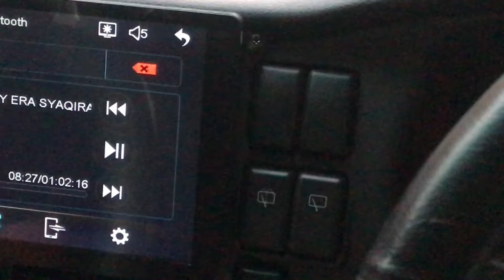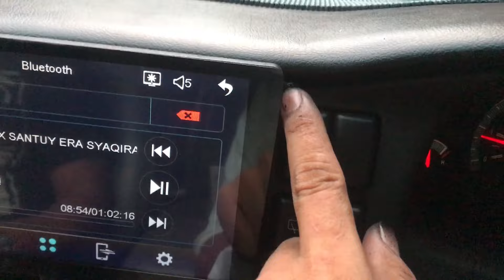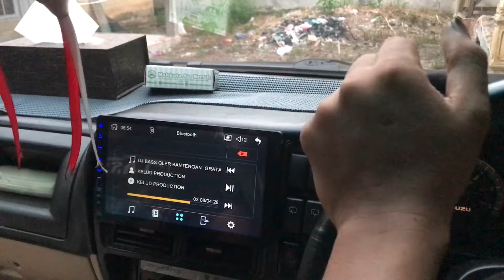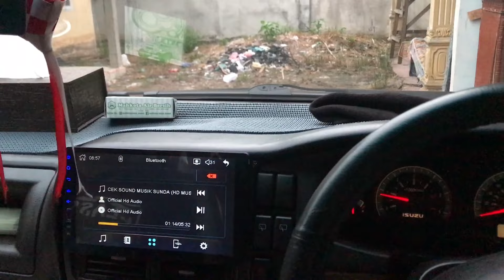MURAH DAN TEPAT// AUDIO BUAT PANTHER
Halo teman temn semua salam satu hobi